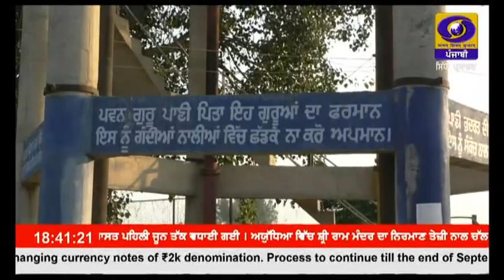ਵਿਕਸਤ ਭਾਰਤ ਨਾਂਅ ਦੀ ਕੋਫੀ ਟੇਬਲ ਬੁੱਕ ਵਿੱਚ ਬਠਿੰਡਾ ਜ਼ਿਲ੍ਹੇ ਦੇ 2 ਪਿੰਡਾਂ ਦਾ ਵੀ ਹੋਇਆ ਜ਼ਿਕਰ ।